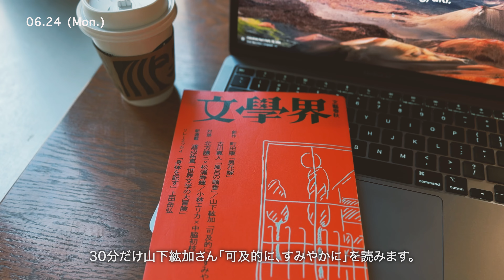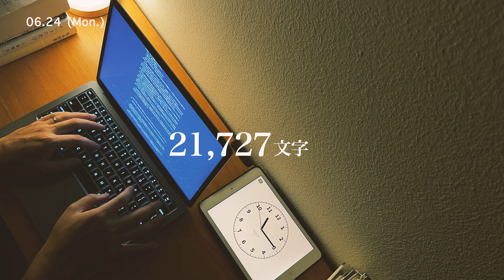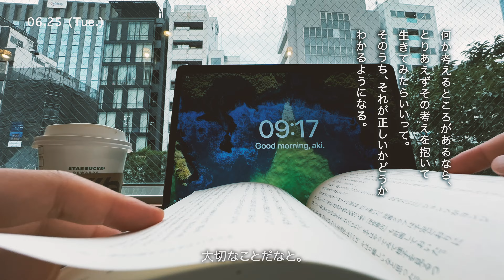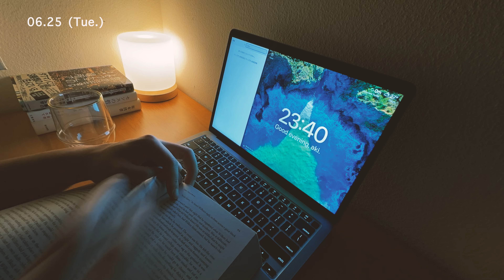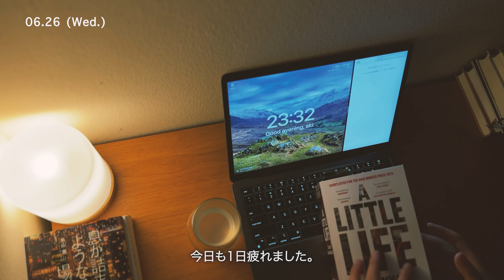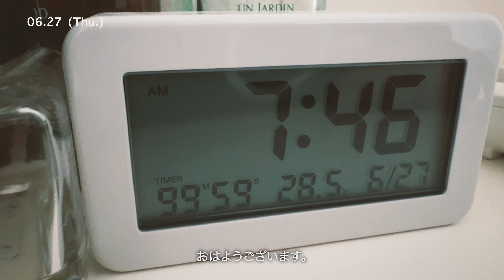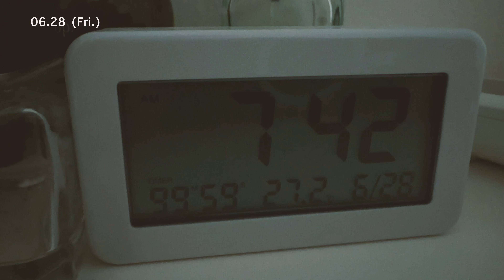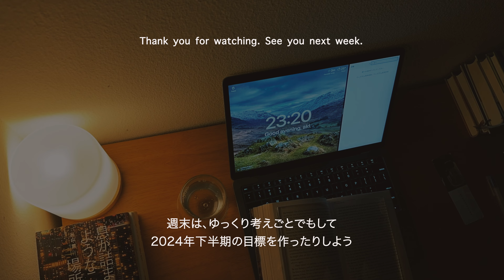【読書Vlog #156】読書の捗らない1週間/小説好き社会人の読書ルーティン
小説好きな社会人の日常を記録した読書Vlogです。
今週はあまり読書の捗らなかった1週間でした。
「文學界7月号」から、山下紘加さんの「可及的に、すみやかに」を読み終えて、古川真人さんの「風呂の順番」を読み始めました。あと引き続きファン・ボルムさんの「ようこそ、ヒュナム洞書店へ 」を読んでいます。

仕事終わりはランニングに行ったり、夜の読書タイムは引き続き、 Hanya Yanagiharaさんの「A Little Life」を読み続けています。

📚「ようこそ、ヒュナム洞書店へ 」ファン・ボルム (著)

📚「A Little Life」Hanya Yanagihara (著)

📚「一人称単数」村上春樹 (著)※「Audible」30日間無料体験あり